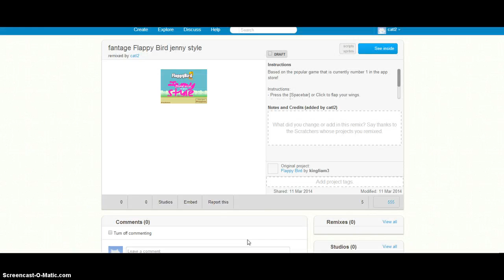Legendairy tales website Update: Many new games!